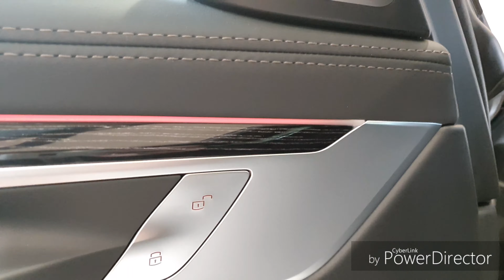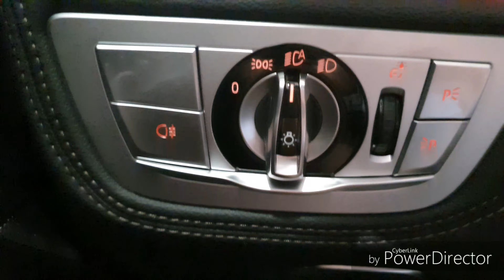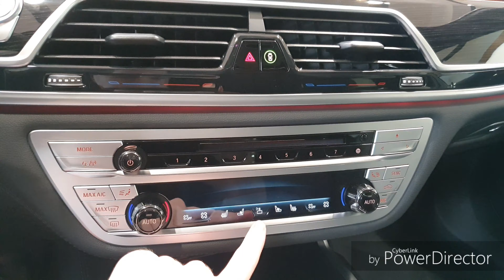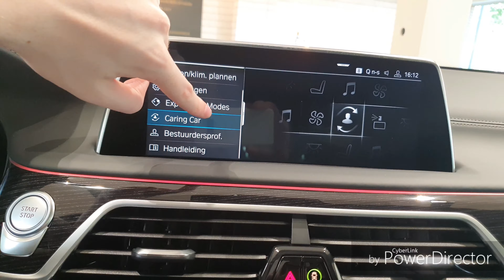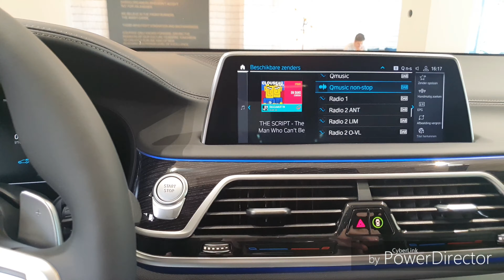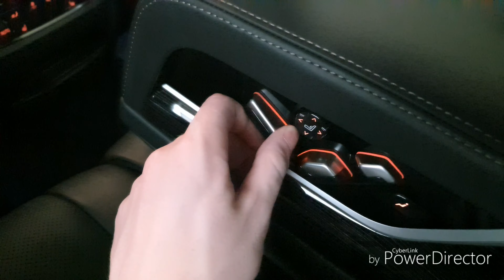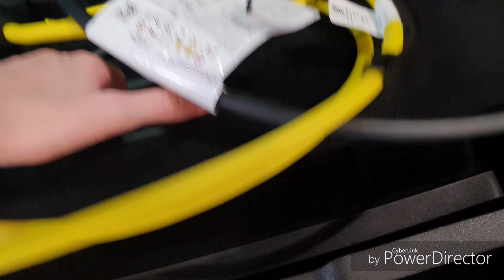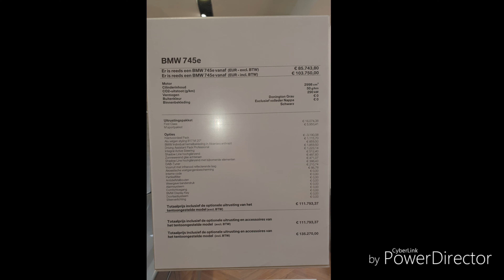BMW 745e 2019 Review at Dealership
This video is in 4K